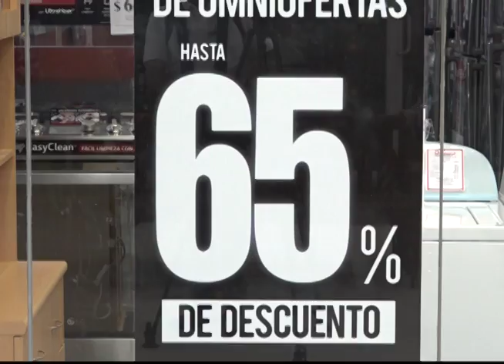DEFENSORÍA DEL CONSUMIDOR VERIFICO OFERTAS DE VIERNES NEGRO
Una costumbre estadounidense que año con año tiene más auge entre los salvadoreños, que buscan adelantar sus comprar navideñas y también ahorrar un poco aprovechando las atractivas ofertas y descuentos en cada establecimiento.